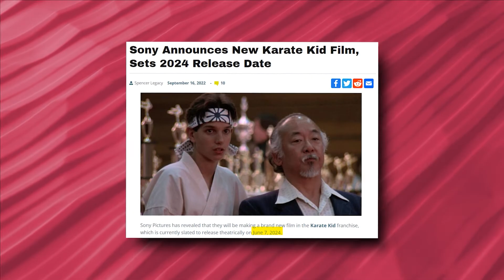Cobra Kai Season 5 Cast REVEALED..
Welcome back to Drama Central, today on the channel we are going to Meet the Cobra Kai season 5 cast: who’s who in the Karate Kid spinoff series + other related news. With reboots and spinoffs of old TV shows and movies a go-to strategy, Cobra Kai is an example of it firing on all cylinders. Cobra Kai season 5 returns to Netflix September 9, as the spinoff/continuation of the classic Karate Kid movies has satisfied original fans and captured new ones with its mix of comedy and action and the blending of new and returning characters. It’s those characters we’re focusing on here with this rundown of the Cobra Kai season 5 cast. Many of the familiar players from the Cobra Kai and Miyagi-Do dojos are back, facing new challenges. But we’re also getting some brand new players into the epic rivalry, including more with Karate Kid connections. Let’s meet the Cobra Kai season 5 cast:

Ralph Macchio as Daniel LaRusso. Daniel LaRusso was the hero of The Karate Kid movies and in Cobra Kai has taken over the sensei role that Mr. Miyagi had in the movies (RIP Pat Morita). However, Daniel is having a harder time with teaching Miyagi’s style of karate. While he first had to deal with Johnny, the former rivals team up to take on Cobra Kai in the most recent seasons. This season looks to start with Daniel waving the white flag, but not for long, as they know what Cobra Kai and Terry Silver truly stand for. William Zabka as Johnny Lawrence. Johnny Lawrence was The Karate Kid’s villain, but from the start, Cobra Kai has reframed the character to be more of a central part of the story. While Lawrence and LaRusso start off as enemies, they eventually become allies as Cobra Kai goes into dangerous directions. Like LaRusso, Lawrence takes the events of season 4 hard. The trailer for Cobra Kai season 5 shows Johnny has moved on from teaching karate to becoming an rideshare driver, while also trying to mend the relationship between Robby and Miguel. Keep watching for more on Cobra Kai season 5 cast.